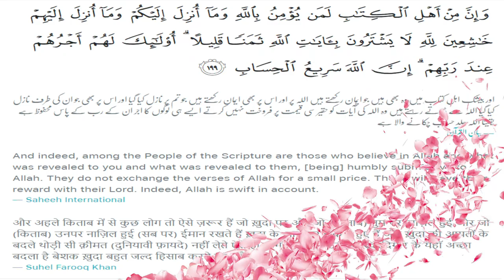Hanafi Ghaibana Namaz e Janaza Kyun nahi padhte - Surah Al e Imran Ayah 199 | Absentee Funeral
Hanafi Ghaibana Namaz e Janaza Kyun nahi padhte - Surah Al e Imran Ayah 199 Tafsir